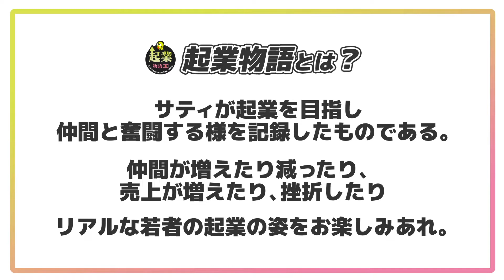【起業物語#6】「もう一度一緒にやらん？」抜けたメンバーをもう一度誘ってみた結果..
やばい、、起業物語が１年遅れになってしまう、、w
別にこのシリーズを誰か待ってくれてるわけではないと思うけど
あの時あんなことあったな〜
って酒の肴にするためにアップしていきます、、w

それにしてもあまり昔のことをアップしても
面白さ半減しちゃうから更新頻度あげねば、、w

☆CBD商品セレクトサイト
chloroo femme

利用している楽曲---
LICENSE
・魔王魂